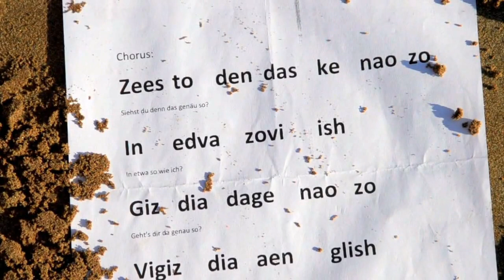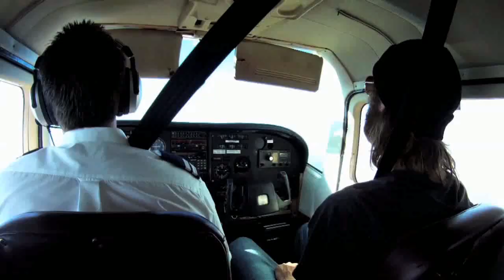One Week in the Bush - Siehst Du das genauso? (HD)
A Week in the Bush with aboriginal kids is a perfect experience. But singing German songs together is even better.
We hope we're not getting any trouble with the Sportfreunde Stiller but we do really love their song. Enjoy!